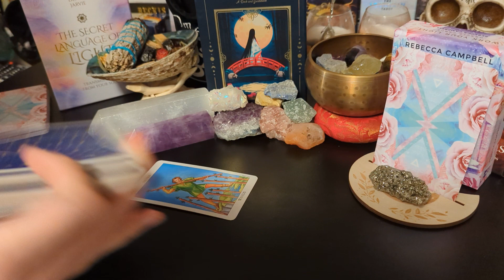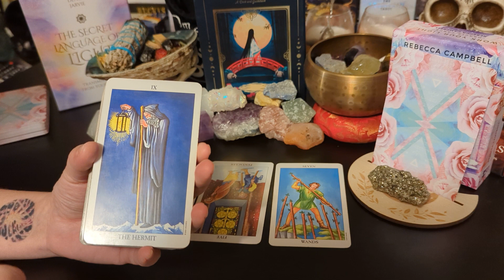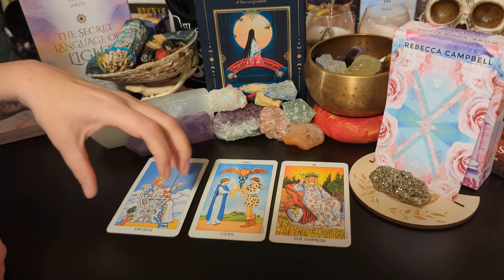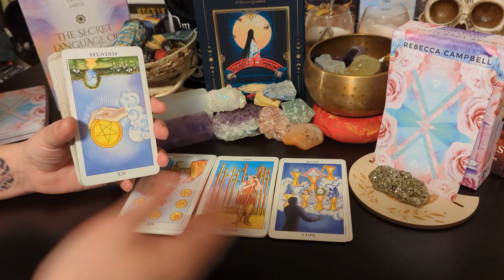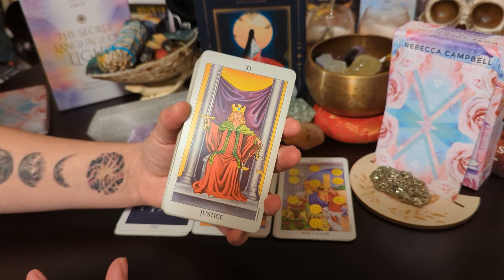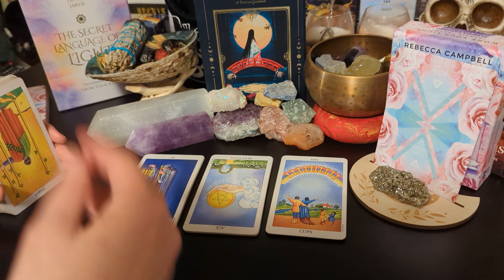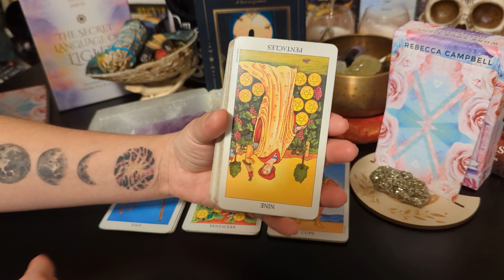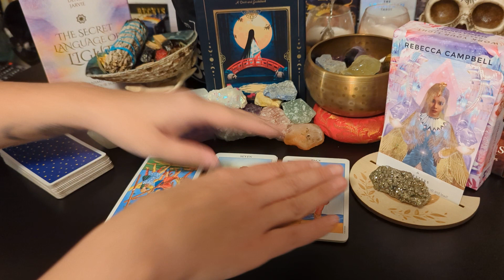Sagittarius ♐🖤 A karmic tie is keeping them away from you, but it isn't who you think it is!!!